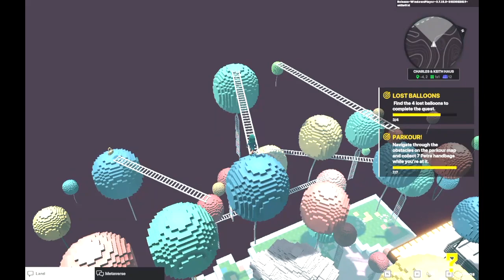Charles & Keith Haus [The Sandbox All Quests Walkthrough]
Charles & Keith Haus has 8 quests:
0:26 - LOST BALLOONS
0:49 - APOKI COIN HUNT(I)
3:17 - PARKOUR!
9:14 - APOKI COIN HUNT(II)
12:33 - QUIZ TIME!
             [a. What is the overall theme of this experience? - State of Play.
              b. What are the main colours of this experience? - Pink, Teal and Yellow.
              c. Which seasonal collection is this? - Spring Summer 2023 Collection.
              d. What is the name of our featured bag? - Petra.]
15:23 - DANCE WITH APOKI(I)
15:51 - DANCE WITH APOKI(II)
21:38 - SECRET ROOM